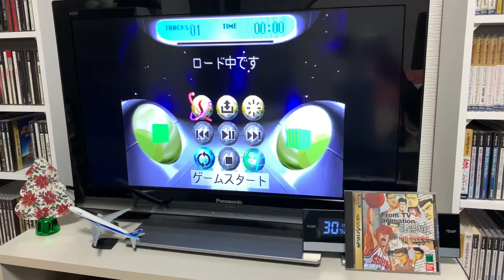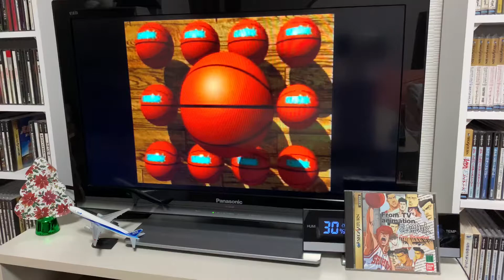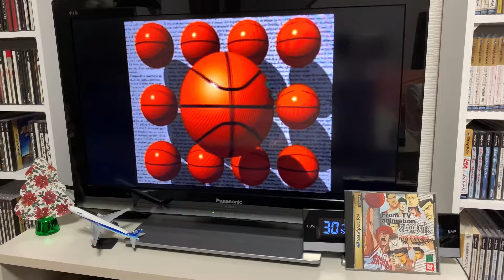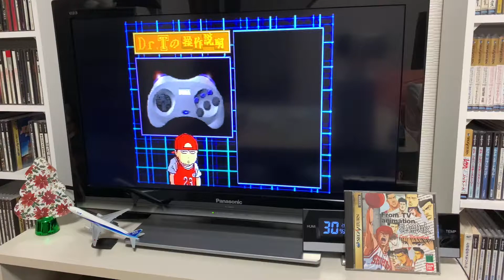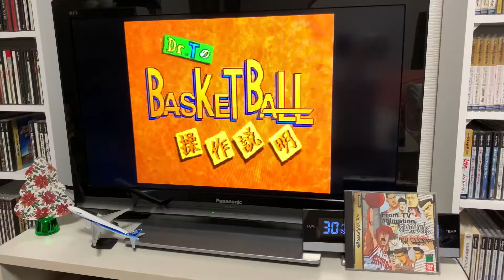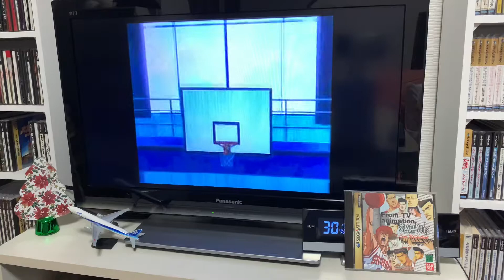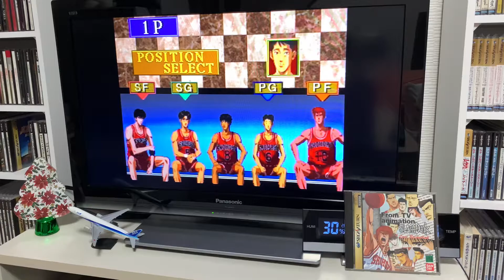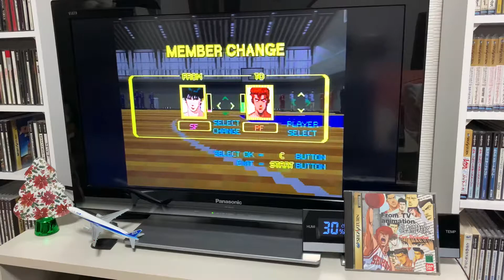[Sega Saturn] Slam Dunk 슬램덩크